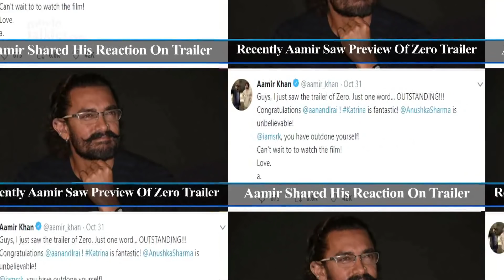Aamir Khan's REACTION On SRK's Zero Official Trailer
Bollywood superstar Aamir Khan's reaction on Shah Rukh Khan's (Shahrukh Khan) Zero official trailer.